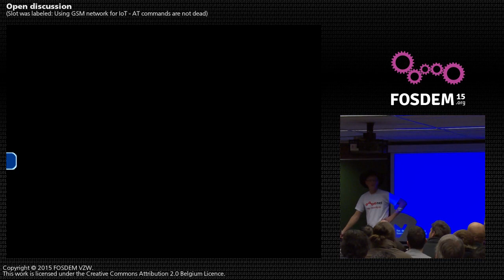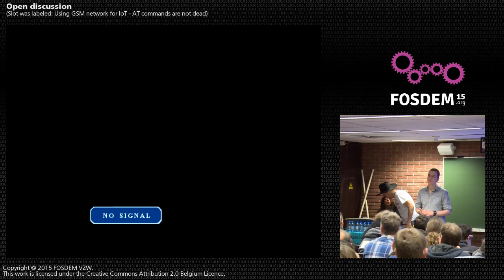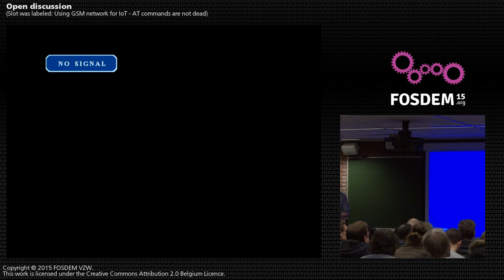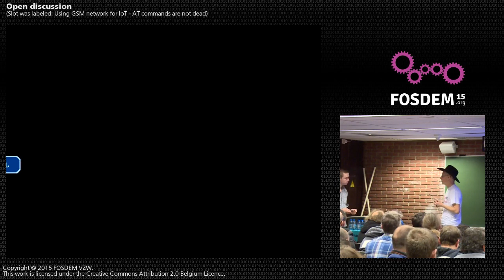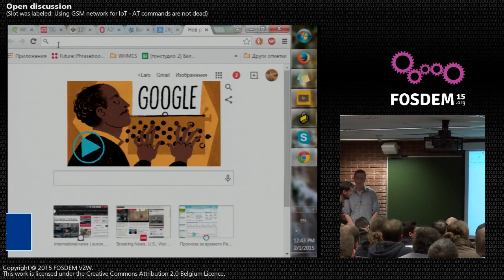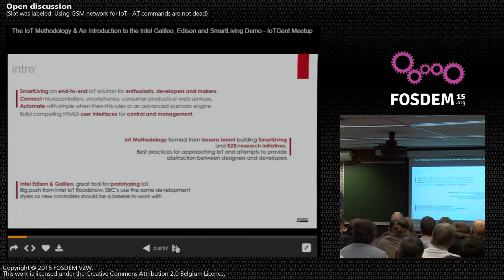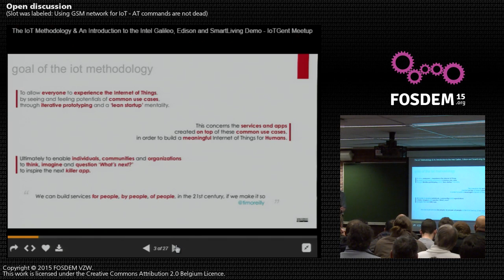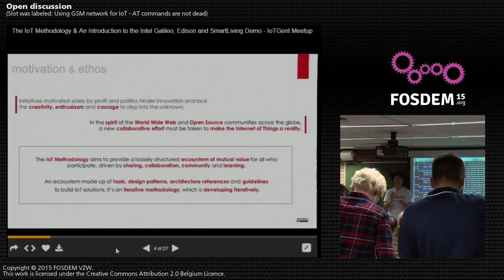FOSDEM 2015 - Developer Room - Internet Of Things - Deviot05